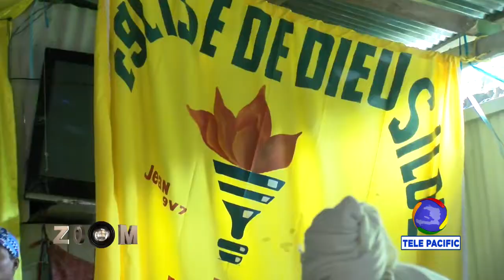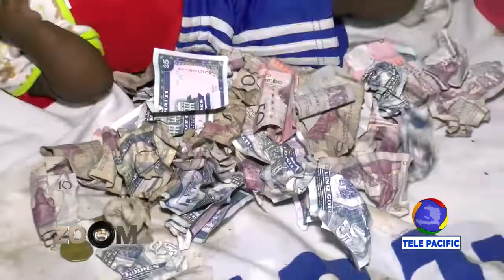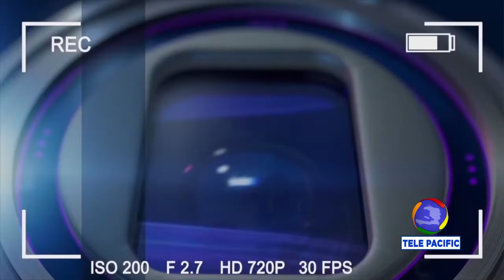ZOOM - Eglise Pencotiste Siloé Dirigé par Pasteur Elange JOSEPH